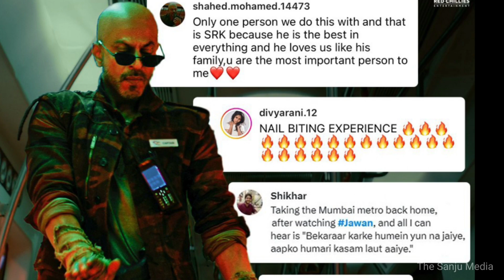Tiger3 Teaser🔥| Jawan Day20 Worldwide Colletion 🔥🔥| Gadar2 47th Day Worldwide Colletion